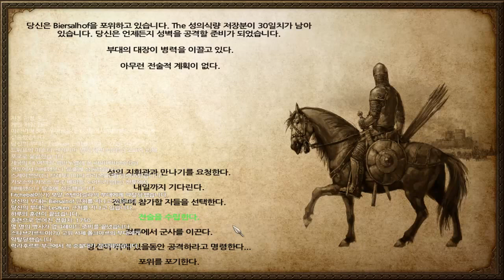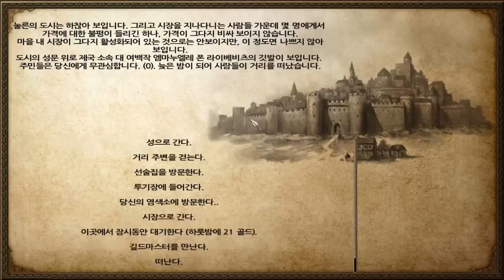29화 거인 악마 괴물 인간 솔직히 판타지만화에서도 안나올법한 조합이다. - 마운트 앤 블레이드 (도바킴)